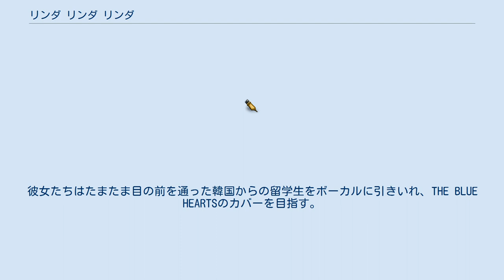リンダ リンダ リンダ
『リンダ リンダ リンダ』は、山下敦弘監督による日本映画。
 映画プロデューサーの根岸洋之によるストーリー企画が、第1回日本映画エンジェル大賞（角川出版映像事業振興基金信託）を受賞し（ちなみに、受賞当時の企画名は『ブルハザウルス17』）、映画製作がスタートした。
 当初の企画では、留年した中島田花子が主役であった。
ギャルバンがライブハウスで演奏合戦、という設定もあった。
企画が行き詰まったときに、山下監督が『ほえる犬は噛まない』のペ・ドゥナをふと思い出し、映画祭で会ったことのあるポン・ジュノのコネによって出演が決まったという。
ペ･ドゥナは、同監督の『リアリズムの宿』のファンであった。
なお、企画の初期段階では木村カエラ主演案もあり、彼女の名も、協力者としてクレジットされている。
 撮影は2004年9月9日に開始され、ほぼ全てが群馬県高崎市と前橋市で行われた。
また、舞台となる高校の撮影場所は、現在では旧校舎となった前橋工業高校（群馬県前橋市岩神町2－23－22）である。
ほか、県内の音楽センターなども使用された。
フィルム・コミッションの利点が最大限に発揮された作品のひとつであるといえる。
 劇中に登場する、主人公たちのバンド「パーランマウム」（PARANMAUM、파란 마음、韓国語で青い心=BLUE HEARTS）は、ユニバーサルミュージックよりCDもリリースされた。
 映画雑誌の『映画芸術』で2005年の邦画ベストランキングで1位を獲得している。
同じく映画雑誌の『キネマ旬報』による第79回キネマ旬報ベスト・テンでは日本映画ベスト・テンで6位、読者選出日本映画ベスト・テンで3位に選出された。
 また、この作品の演技で香椎由宇が第29回山路ふみ子映画賞新人女優賞を受賞した。
 とある地方都市にある高校。
文化祭を数日後に控えたある日、軽音楽部所属の5人組のガールズバンドがギターの骨折を発端に分裂してしまった。
ギター、ボーカルがバンドを離れたが、ステージに立つことを諦めなかった3人。
彼女たちはたまたま目の前を通った韓国からの留学生をボーカルに引きいれ、THE BLUE HEARTSのカバーを目指す。
文化祭ライブ当日まであと3日。
寄り道だらけの4人の練習が始まる………。
 ^ What's More Punk Than Teens Screaming In A Public Library?